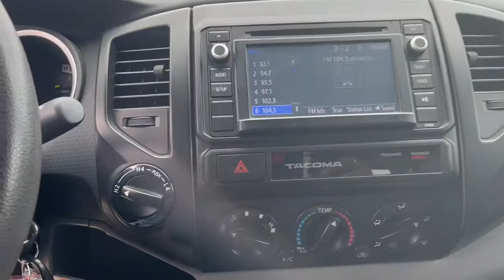2015 Toyota Tacoma Avon, Gale, Plainfield, Six Points, Clermont, IN TPB8761A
Super White Used 2015 Toyota Tacoma available in Avon, IN at Andy Mohr Toyota. Servicing the Avon, Gale, Plainfield, Six Points, Clermont, IN area.

8941 E US Hwy 36